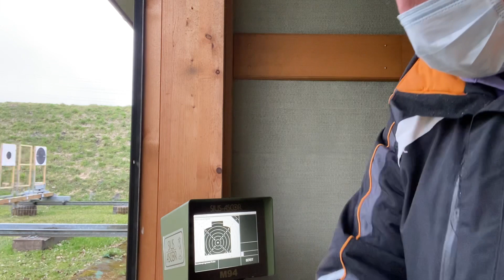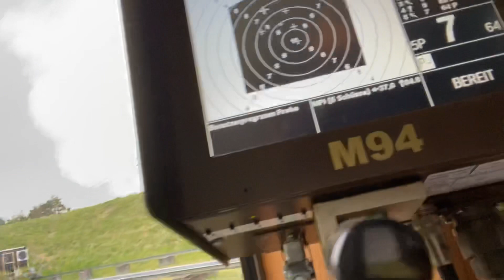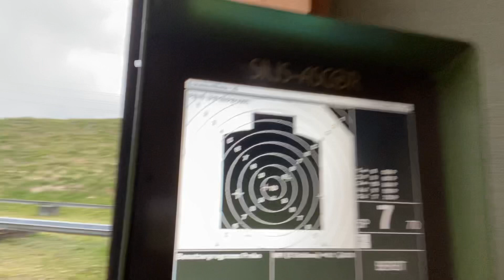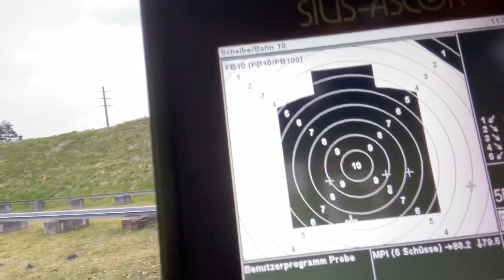Sig P220 / P75 25m ve 50m atışlar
Değişik modelleri karşılaştıracağımız serimizin ilk bölümü 9mm Sig P220
  Karşılaştırma rutini
25m çift el tek hareket
25 m sağ el tek hareket
25m sol el tek hareket
25m çift el çift hareket
50m çift el tek hareket
50m sağ el tek hareket
50m sol el tek hareket